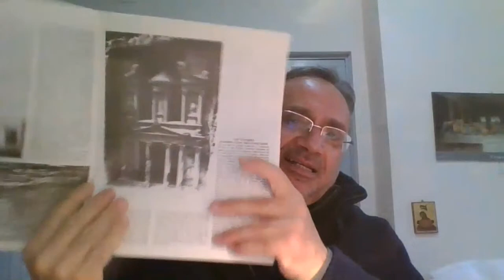Nona lezione. Elementi per una cronologia del Nuovo Testamento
QUI I TESTI CITATI NELLA LEZIONE CON I LORO RIFERIMENTI
1/ Gesù nasce sotto Cesare Ottaviano Augusto
Lc 2,1-2
«In quei giorni un decreto di Cesare Augusto ordinò che si facesse il censimento di tutta la terra. Questo primo censimento fu fatto quando Quirinio era governatore della Siria»
Iscrizione di Priene (OGIS 458)
«Il giorno natale del divinissimo Cesare noi con ragione lo equipariamo all’inizio di tutte le cose. Perciò si considererà a ragione questo fatto come inizio della vita e dell’esistenza, che segna il limite e il termine del pentimento di essere nati. Poiché la provvidenza che divinamente dispone la nostra vita […] ha fatto dono di un salvatore che mettesse fine alla guerra e apprestasse la pace, Cesare una volta apparso superò le speranze degli antecessori, i buoni annunci di tutti (euangélia pántōn), non soltanto andando oltre i benefici di chi lo aveva preceduto, ma senza lasciare a chi l’avrebbe seguito la speranza di un superamento, e il giorno genetliaco del dio fu per il mondo l’inizio dei buoni annunci a lui collegati (tôn di’autòn euaggelíōn)».
Velleio Patercolo (Historiae Romanae 2,89,2)
«Nulla possono chiedere gli uomini agli dèi, nulla concedere gli dèi agli uomini, nulla può contenere una preghiera, nulla può essere coronato da felice successo, che Augusto al suo ritorno nella capitale non abbia dato allo stato e al popolo romano e a tutto il mondo».
Cfr. I tre censimenti di Augusto e la nascita di Gesù. Breve nota di Andrea Lonardo
Cfr. Spiegare il Nuovo Testamento passeggiando per il Palatino ed i Fori imperiali. Una guida per la visita, di Andrea Lonardo
2/ Sotto Tiberio la predicazione e la morte del Battista
Lc 3,1-2
«Nell’anno quindicesimo dell’impero di Tiberio Cesare, mentre Ponzio Pilato era governatore della Giudea, Erode [Antipa] tetrarca della Galilea, e [Erode] Filippo, suo fratello, tetrarca dell’Iturea e della Traconìtide, e Lisània tetrarca dell’Abilene, sotto i sommi sacerdoti Anna e Caifa, la parola di Dio venne su Giovanni, figlio di Zaccaria, nel deserto».
Cfr. Giuseppe Flavio, Antichità Giudaiche, 18, 109-119, che racconta della morte del Battista e di Erode Antipa che fuggì con la sposa del fratello Erode Filippo, Erodiade
3/ Sotto Tiberio Gesù viene crocifisso
Gesù è cittadino della tetrarchia di Erode Antipa, ma a Gerusalemme l’autorità è direttamente quella romana e, quindi, deve essere condotto da Ponzio Pilato (che è “prefetto” della Giudea dal 26 al 36 d.C.; il titolo divenne nei decenni successivi quello di “procuratore”)
4/ La conversione di Paolo avviene prima del 40 d.C. perché il re Atea IV muore in quell’anno e Paolo ricorda che dovette sfuggire ad un suo governatore, calato dalle mura di Damasco in una cesta
2 Cor 11,32-33 (cfr. At 9,25)
A Damasco, il governatore del re Areta aveva posto delle guardie nella città dei Damasceni per catturarmi, ma da una finestra fui calato giù in una cesta, lungo il muro, e sfuggii dalle sue mani.
5/ Sotto Claudio già si discute a Roma di Cristo, nel 41 d.C.
Claudio «cacciò da Roma i Giudei che tumultuavano continuamente per l'istigazione di Cresto (impulsore Chresto)» (Svetonio, Vita di Claudio 25).
6/ Martirio dell’apostolo Giacomo, nel 41-44
In quel tempo il re Erode cominciò a perseguitare alcuni membri della Chiesa. Fece uccidere di spada Giacomo, fratello di Giovanni.
7/ Martirio di Giacomo il Minore, il “fratello” (parente stretto),nel 62
«Anano il giovane [figlio del sommo sacerdote Anna] fece radunare il sinedrio per un giudizio, conducendo davanti ad esso il fratello di Gesù detto Cristo, chiamato Giacomo, ed alcuni altri, accusandoli di trasgressione della Legge e condannandoli ad essere lapidati» (Flavio Giuseppe, Antichità Giudaiche 20, 197-203).
8/ Nel frattempo, Paolo compare dinanzi al proconsole dell’Acaia Gallione, fratello di Seneca
At 18, 12-17 Gallione fu proconsole in Acaia nell’anno 52, come attesta una iscrizione di Delfi
9/ Prima di giungere a Corinto Paolo scrisse da Atene la prima lettera ai Tessalonicesi che si ritiene sia così il più antico scritto del NT, ca. 50-51
10/ Nella lettera ai Galati Paolo incontra gli apostoli, ancora vivi
Paolo litiga con Pietro (cfr. 2,11 Quando Cefa venne ad Antiòchia, mi opposi a lui a viso aperto perché aveva torto), non è una setta
Ma su ciò che è essenziale gli apostoli, ancora tutti vivi, testimoniano dello stesso Gesù
Gal 1,18-19 Tre anni dopo, salii a Gerusalemme per andare a conoscere Cefa e rimasi presso di lui quindici giorni; degli apostoli non vidi nessun altro, se non Giacomo, il fratello del Signore.
Gal 2, 9 Riconoscendo la grazia a me data, Giacomo, Cefa e Giovanni, ritenuti le colonne, diedero a me e a Bàrnaba la destra in segno di comunione.